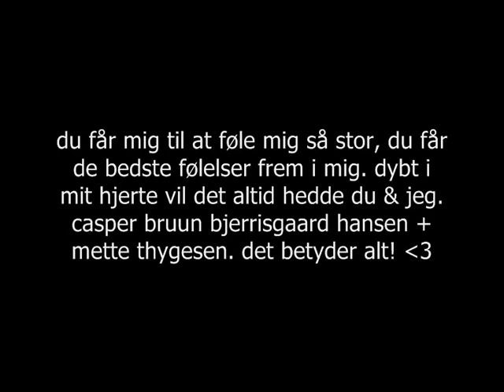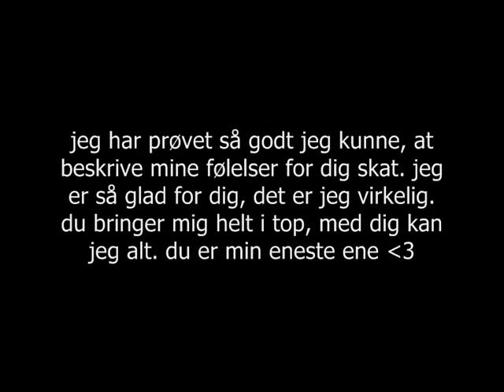Casper og Mette.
jeg har lavet denne video til dig casper hansen, for at vise dig hvor meget du faktisk betyder for mig. jeg elsker dig virkelig af hele mit hjerte, du er min eneste ene..